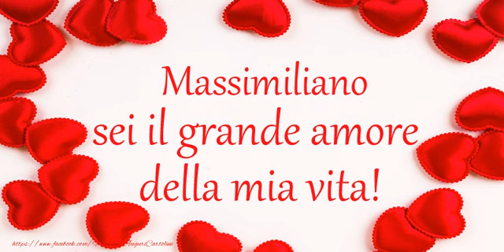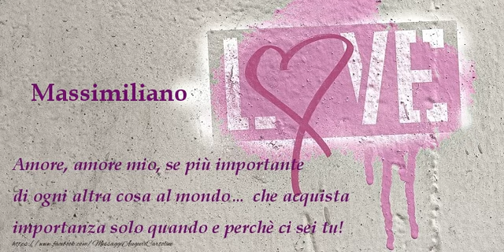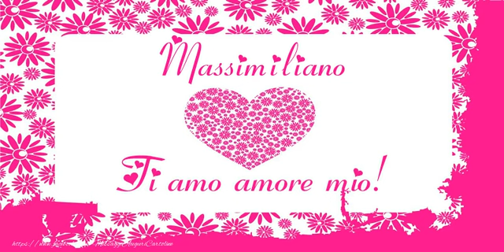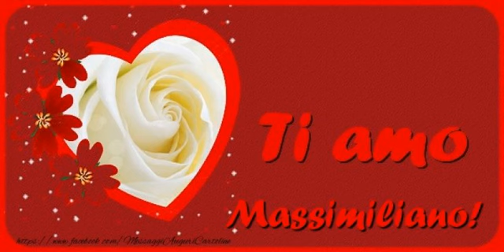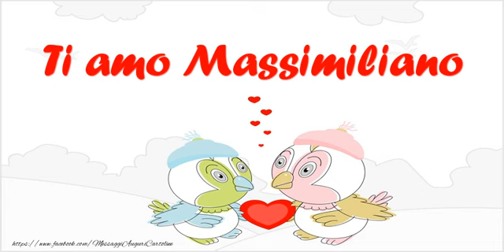Massimiliano, Ti amo tanto!